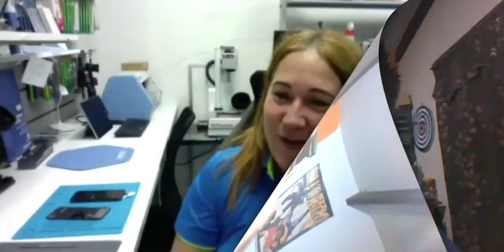Grandeza desde los pequeños inicios💯 (Entrevista con ‼️JORGE SALINAS‼️ ) Parte 2 | EZRepairs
Hoy lest tenemos una entrevista con el mero Jorge Salinas, espero que aprendan y les guste toda la información al igual que los motive a empezar cualquier negocio que quieran.

El único limite es el que nosotros mismos nos ponemos.

⚪️🟢🔵 SÍGUENOS 🔵🟢⚪️

¡También ofrecemos servicios de entrenamiento en forma de video educativo si está interesado en ingresar al negocio de las reparaciones!

¡MÁS INFORMACIÓN EN EL ENLACE DE ABAJO!

∙∙∙CONTÁCTENOS∙∙∙

SI DESEA ENVIAR SU DISPOSITIVO PARA UNA REPARACIÓN
HAGA CLICK EN EL ENLACE

También tenemos un curso que les enseñara mucho mas sobre reparaciones🛠

TENEMOS UN CURSO EN LÍNEA DISPONIBLE A SOLAMENTE $7 PARA MÁS INFORMACIÓN HAGA CLICK EN EL ENLACE

ENLACE ESPECIAL DE AMAZON SOLO PARA NUESTROS SEGUIDORES

∙∙∙HERRAMIENTAS∙∙∙

DESARMADORES DE IPHONE 7/7+

MICROSCOPIO TRINOCULAR

SOLDADURA PARA EL AIRE